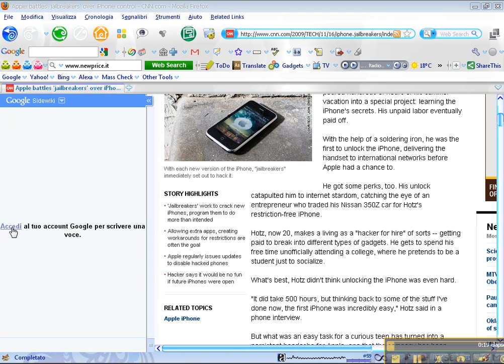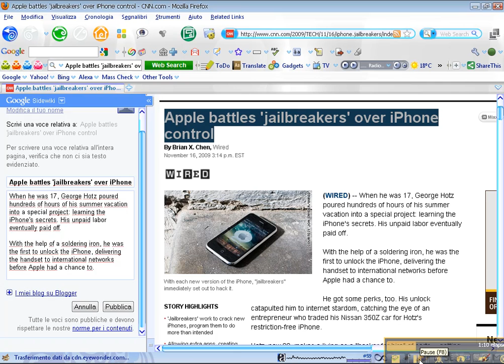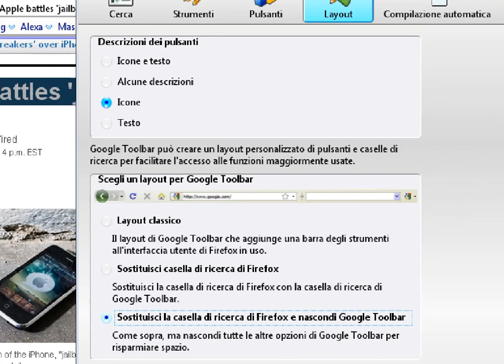Sidewiki: Commentare tramite Google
Il nuovo servizio  gratuito offerto da Google chiamato sidewiki, permette di inserire e condividere i commenti degli utenti tramite un tool installabile su Firefox ed Explorer.